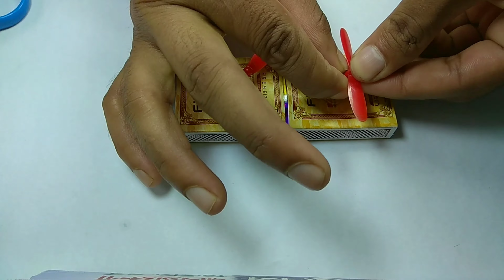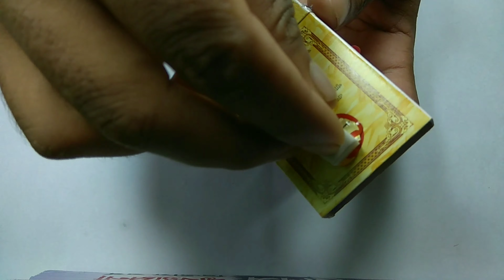MiNi Powerful Remote control Toy Car with Matchbox , বাচ্চাদের খেলনা গাড়ি বানানো শিখুন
Hi friends, This is Remote control toys Car video. Very simple make a mini powerful remote control car idea. You can make this Halicapter Toy Car.